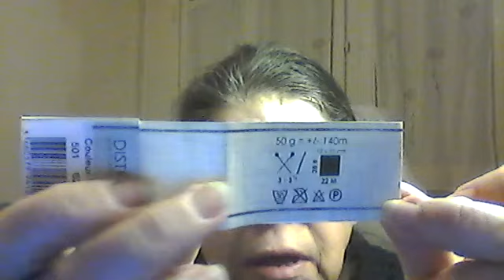loisirscréatifs27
châle au crochet tunisien